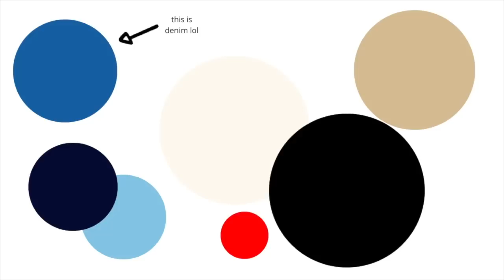New-In, No-Buy & Move to Montreal!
Ciao everyone! Today I'm going over the items that I packed for 2 months in Montreal, which include some new clothes and accessories which I've added over the past year. I decided on a no-buy challenge until the end of the year because packing light for 2 months was so difficult! I realized I have everything I need!

*links to items mentioned below*

On this channel, I share slowfashion​​​​​ and sustainablefashion​​​​​ tips that center around how to shopyourcloset, and restyling pieces you already own. I also spotlight brands that I believe in every now and then. I believe in creativityoverconsumption​​​​​, and that we all have the power to be conscious consumers.

Alyssa
xx

Ca Va de Soi navy boyfriend sweater (v. v. old, love this black one)
Ca Va de Soi cream boyfriend sweater (v. v. old, love this grey one)
Public Habit sweater (previously gifted, no longer available but love this one)

Organic Basics long sleeve crew (previously gifted)
Organic Basics men's tee (previously gifted)
Organic Basics camisole (previously gifted)

LAYERS
Club Monaco wool moto (v. v. old and secondhand, updated here *NB: Club Monaco is not a responsible brand - however I have owned their pieces for a very long time, and that counts for something)

All gifted items will be indicated as such. This in no way affects the price you pay, or my decision to include the product in my recommendations. I always seek out the pieces that I truly believe in and think you will have for years to come. I also try to choose sustainable or eco-friendly options since a lot of my clothes are old and no longer in circulation. :)